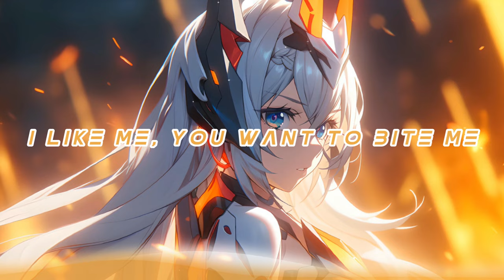Nightcore - Self Destruction Mode | (lyrics)